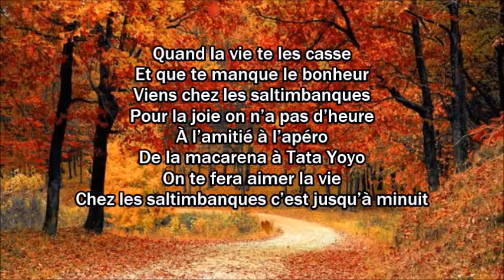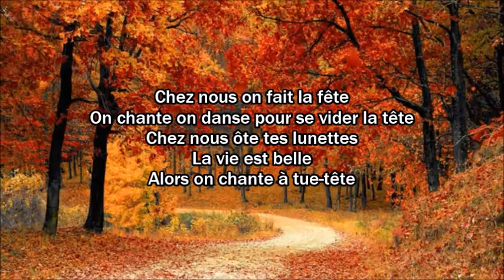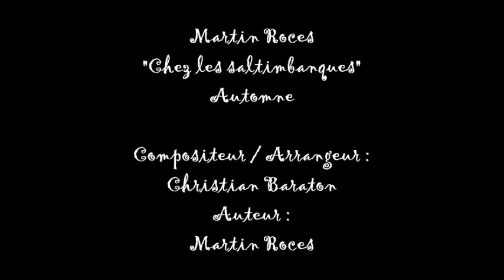Martin Roces - Chez les saltimbanques - 10 - Automne